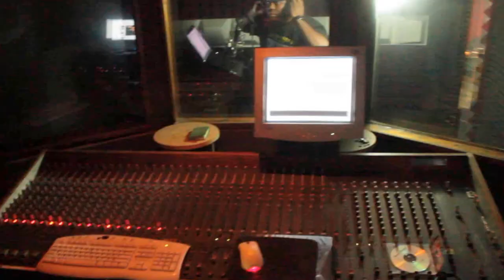BADBOY J "Street Swagg"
Badboy J
Street Swagg Family